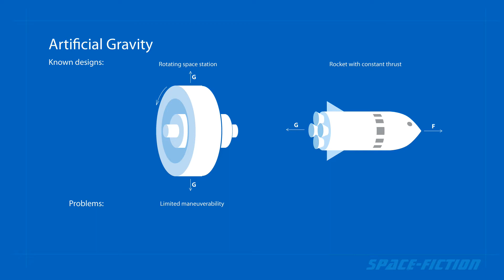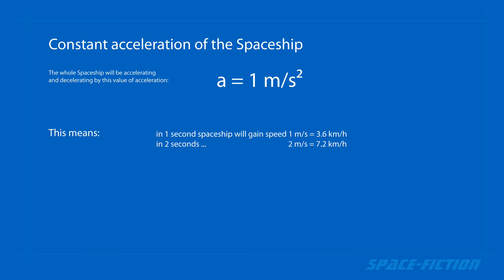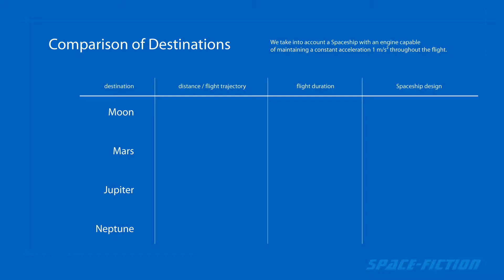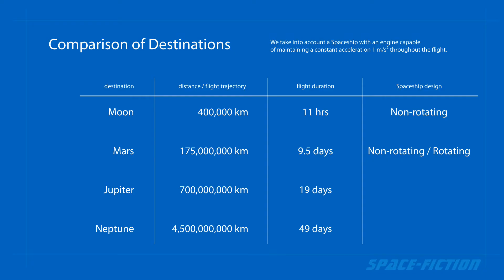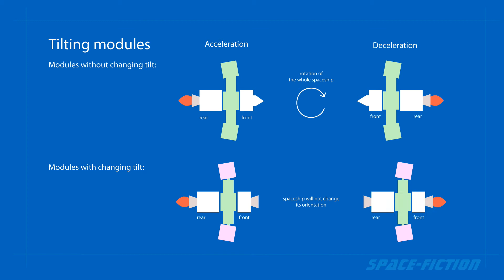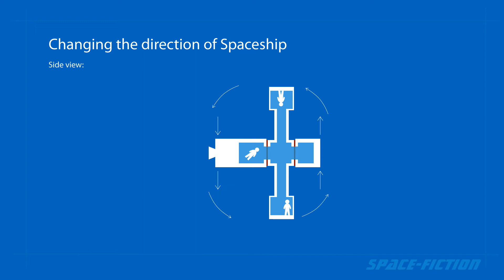Artificial Gravity in Interplanetary Spaceship - more real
In my previous video we talked about the possibility to make an interplanetary spaceflight with artificial gravity without rotation.
But is it real at least in a few next decades?
Now we will look at the real option of how we could travel throug the interplanetary space using the spaceship with artificial gravity.

You can find my previous video about creating an artificial gravity without a rotation in the following link: